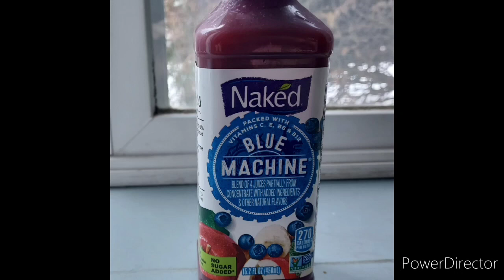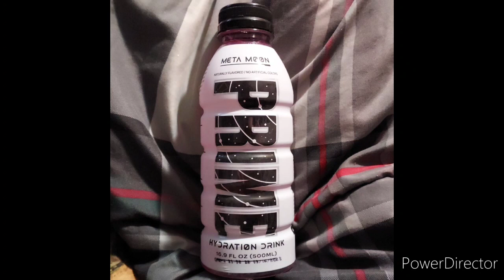Stewart's Shops SUGAR FREE IMPACT ENERGY DRINK Citrus Flavored Sip N Review